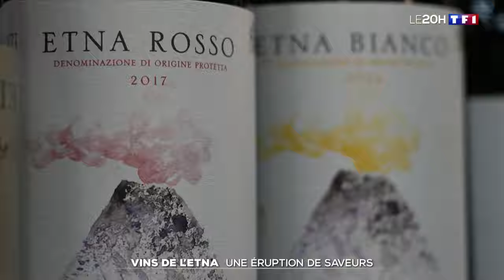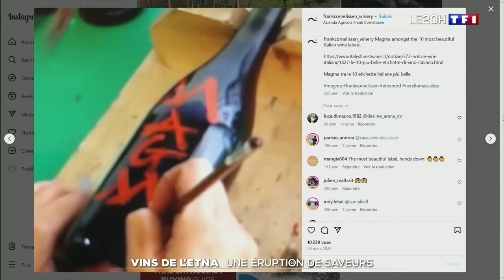Vins de l'Etna : une éruption de saveurs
Nous vous emmenons en Sicile, à la découverte d'un trésor pour le moins insoupçonné. Si les habitants de cette plus grande île de la mer Méditerranée scrutent l'Etna à l'affût de ses éruptions, ils bénissent aussi ses vertus. Le volcan offre, en effet, à la terre une grande richesse propice à la production de vin. Depuis vingt ans, les domaines viticoles poussent comme des champignons sur les pentes de l'Etna. La surface du vignoble a doublé et on compte aujourd'hui plus de 300 producteurs.